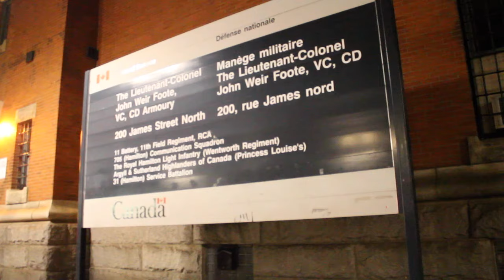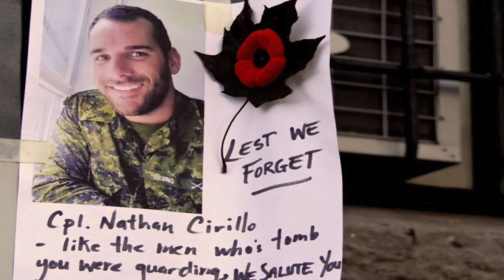Nathan Cirillo remembered at Bayfront Park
Hamiltonians remember Nathan Cirillo one year after his tragic death.